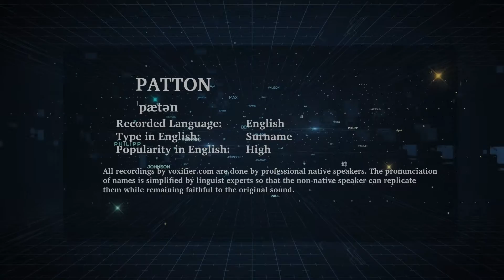How to Pronunce Patton in English - Voxifier.com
This is the English pronunciation, popularity, and phonetics recording of the surname Patton. The same name may exist in other languages with different pronunciations.